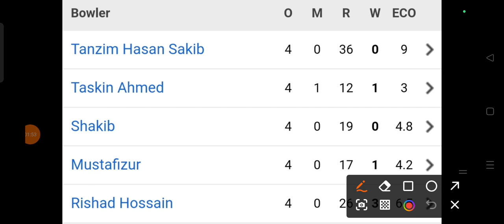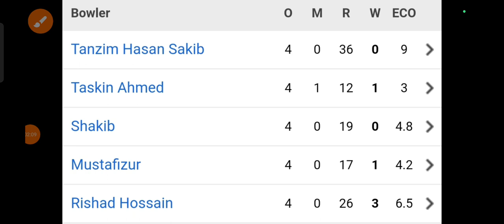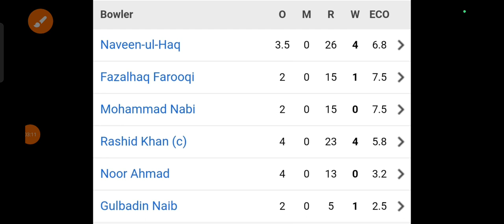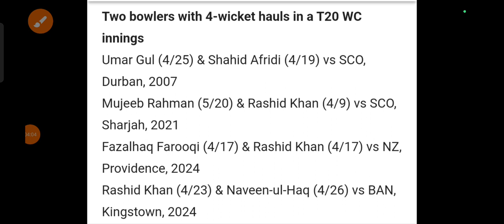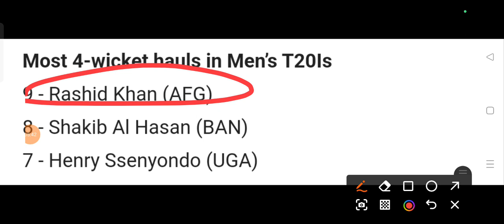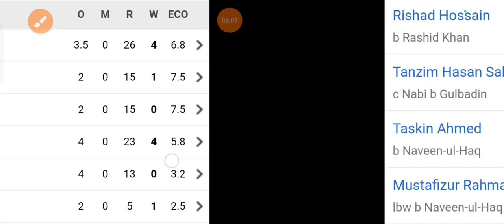Afghanistan Beat Ban In T20 WC|AFG VS BAN T20 WC 2024 Highlights, aus out in t20wc,Pak Media Crying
Pak Media Crying Afghanistan Beat Ban In T20 WC |AFG VS BAN T20 WC 2024 Highlights, aus out in t20wc
Shoaib Akhtar Crying Afghanistan Beat Bangladesh, Afg Vs Ban, Pak Media Afghan In Semi Final Aus Out
 Afg Beat Ban In T20 WC highlights | Afghanistan in semi finals Australia out for T20 World Cup 2024
Pak Media Crying Afghanistan Beat Ban In T20 WC | AFG VS BAN T20 WC 2024 Highlights | Pak Reacts
pak media on t20 world cup 2024
afghansitan vs bangladesh t20 world cup 2024 highlights
afghanistan beat bangladesh
afg beat ban
pak media on afghanistan beat bangladesh
afghanistan in semi final
pak media on afg in semifinal
afg vs ban
afghanistan
afghansitan beat bangladesh in t20 wc
pak media on afghansitan beat bangladesh in t20 wc
afghanistan vs bangladesh t20 wc highlights
india beat australia in t20 wc 2024
pak media on india beat australia in t20 wc 2024
rohit sharma 92 vs australia today
rohit sharma batting today
india vs australia t20 wc highlights
ajay jadeja is the reason behind afghanistan win
afghanistan will play t20 wc semifinal
afghanistan beat australia in t20 wc
pak media on afg beat aus in t20 wc
afghanistan vs australia t20 wc 2024 highlights
india beat bangladesh in t20 wc 2024
pak media on india beat bangladesh in t20 wc 2024
india vs bangladesh t20 wc 2024 highlights
hardik pandya 50 vs bangladesh
hardik pandya batting today
wasim akram on pakistan cricket team
pakistan out of t20 wc 2024
pak media on t20 wc 2024
pak media on champions trophy 2025
pak media on bcci vs pcb
pak media on wc 2023
 india my jaan
pakistani reaction
Shoaib Akhtar Crying Afghanistan Beat Bangladesh
Afg Vs Ban
Pak Media Afghan In Semi Final AUS Out
afg vs ban t20 wc
afghanistan vs australia
afghanistan vs bangladesh
rashid khan
afghan team
ban team
aus team
ind vs aus t20
pak vs afg t20
ind vs afg
australia out from t20 world cup
afghan fan
why afghanistan love india
afghan beat aus
afghan beat australia pak reaction
pak media crying

Afgan ने Ban को पेला
Semi final में पहुंचा Afg टीम
पाक को जलन भारत ने जान बुझ कर अफ़ग़ान को जिताया हे

icc t20 wc
ind vs afg t20
world t20
afghanistan vs bangladesh
world cup t20
afghanistan vs australia
wc t20
afg vs aus
aus vs afg
t20 world cup points table
t20 wc
icc men's t20 world cup
world cup
today t20 world cup match
points table t20 world cup
icc t20 wc
ban vs afg
pat cummins
eng vs usa
rishad hossain
gulbadin naib